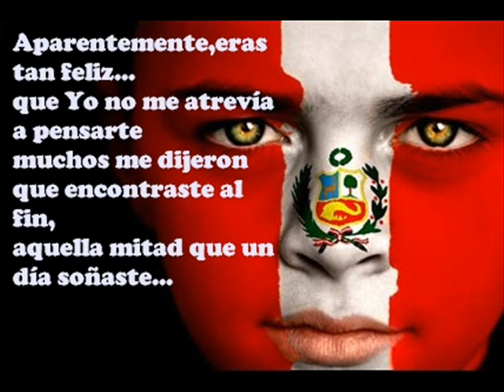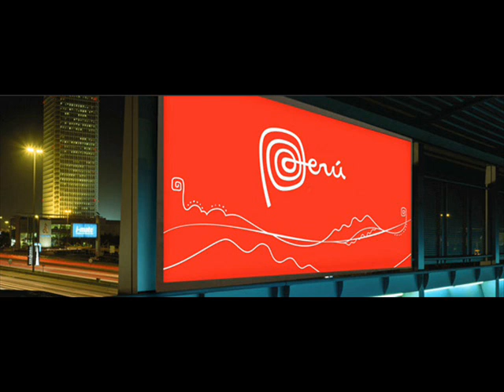Salsa Criolla secuencias en KORG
Secuencias de dos Salsitas: Apentemente (Tony Vega) y Te amare (Cano Estremera), pero esta vez adaptado a nuestros ritmos criollos Peruanos de la producción de Salsa Criolla - Cosa nuestra.